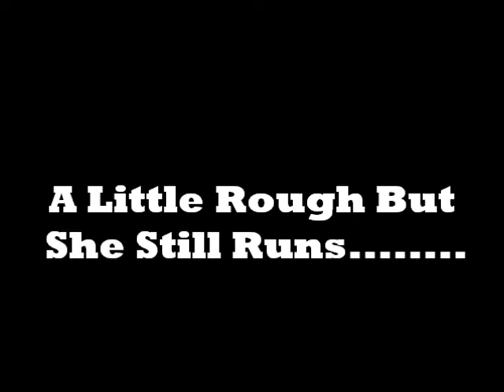Old 1992 F-150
This belongs to a student I was attending college with. I had an old pair of running boards and he was wanting them to install on his truck. I think he told me he got the truck as payment for some work.